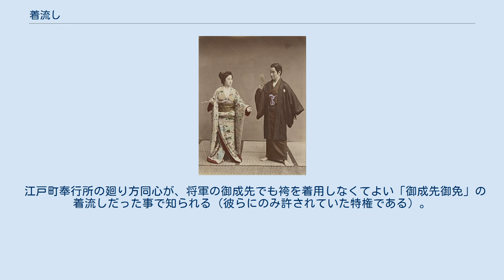着流し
羽織を着て袴を付けない様(右) 着流し（きながし）は、男子が和服を着る際に袴を穿かない様。
またその着こなしかた。
 古くは羽織を略したもののみを特に着流しと称し、袴をつけなくとも羽織を着ていれば礼装にかなうとされていたが、現在では羽織の有無にかかわらず袴を着けない様を指すことが多い。
江戸時代には、武家方では袴を着用することが常であったのに対し、町人にはその習慣がなかったため、町方特有の風俗であるとされた。
 一般に略式のくだけた格好であると考えられており、特に羽織を略した姿は粋や通にかよう独特の美意識と下層階級的な意気のよさ、卑俗な感じを持つものであるとされる。
ただし着流しに町方としての独自の意識を持ち、礼装として扱っている場合もあり、千家系統の茶道では十徳に着流しを最礼装とし、長唄や浄瑠璃では裃の際に袴ではなく前垂れを用いる。
一般に江戸期にあっても、医師、茶頭、茶坊主、お抱町人などにおいては十徳に着流しが正装であるとされることが多く、これは室町期の町人風俗に基づくものであろうと考えられる。
 江戸町奉行所の廻り方同心が、将軍の御成先でも袴を着用しなくてよい「御成先御免」の着流しだった事で知られる（彼らにのみ許されていた特権である）。